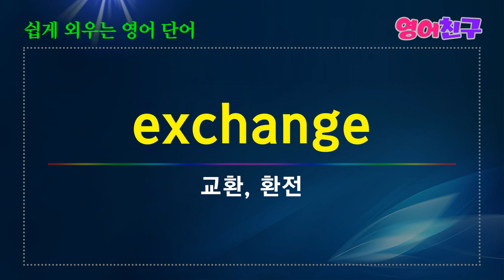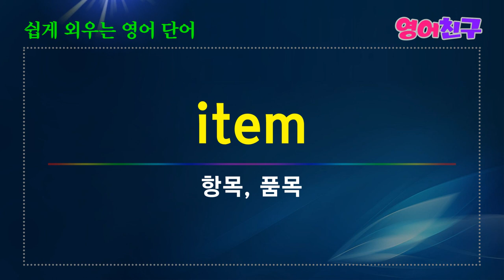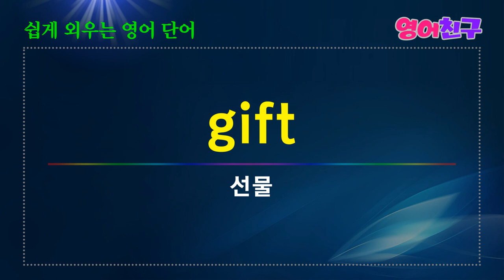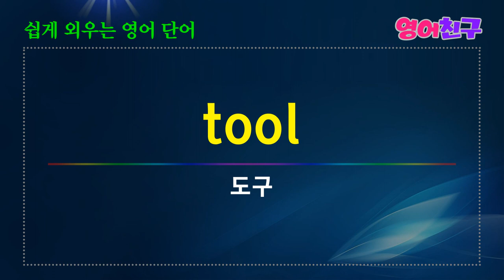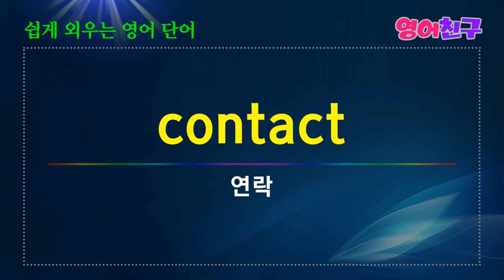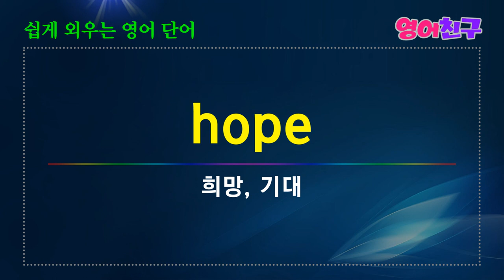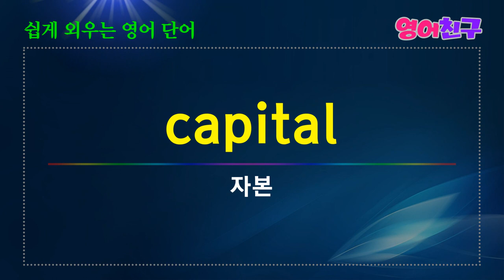#32 쉽게 외우는 영어단어 명사 매일 영어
기능, 공예-craft
안쪽, 내부-inside
바깥쪽, 외부-outside
표준-standard
교환, 환전-exchange
위치-position
압력-pressure
장점-advantage